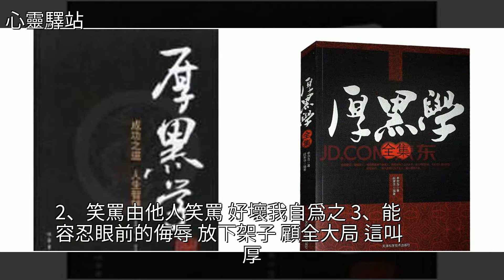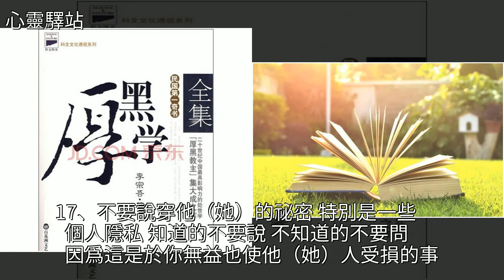《厚黑學》最經典的20句，每一句都是成功要訣，最好懂一點，[心靈驛站]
《厚黑學》最經典的20句，每一句都是成功要訣，最好懂一點 [心靈驛站]讀書,美文《厚黑學》最經典的20句，每一句都是成功要訣，最好懂一點 [心靈驛站]讀書 美文